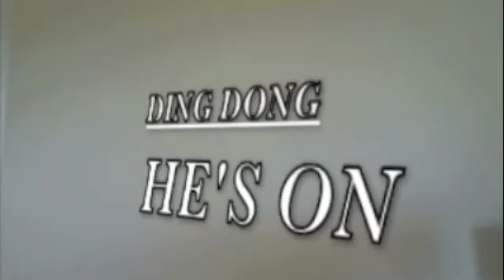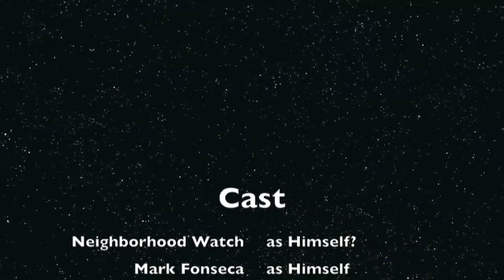KICKSTARTER "Neighborhood Watch" Edition #1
Mark Fonseca decides to do an interview again with the always short, but always aware of his neighborhood...Neighborhood Watch. All in good fun to raise support for Mark's new album. to find out more.